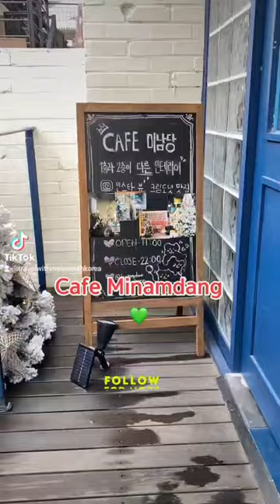Cafe Minamdang 💜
Visiting the Filming Location Featured in Cafe Minamdang😍

Minamdang & Bebeco is located in the Hongdae and opens from 11:00 am up to 10:00 pm. It gain more popularity after being featured in the drama and many fans of Seo In-guk also visited the cafe

Transportation:
Sangsu Station Exit 1

.Where to stay in Myeongdong Area?✅⬇️ TOP 3 Accommodation😱😍

✅Visiting Seoul, South Korea?
✅Check this LISTS of AFFORDABLE Accommodation within SEOUL Area😱😍💚💜

or

Where to stay ‼️Near Seoul Station💚

Visiting Nami Island Soon? Want "STRESSFREE" Tour? 😱😱

Check these packages below 😍😍

Nami Island, Gangchon Rail Bike and More

Want to Discover Seoul?

Get this Discover Seoul Pass

[BTS Edition Promo] Discover Seoul Pass (ICN Same Day Pick up)